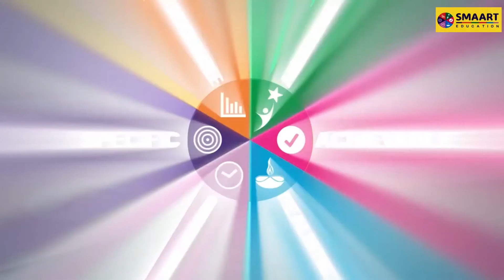New online Batch for JEE | NEET | CET on 12th June 2020 | Smaart education Nashik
Director Smaart Education, Shree Pramod Patil sir announces New Batch For JEE | NEET | CET for class 11th and 12th Students.

The upcoming online class will Start on 12th June 202.

Online Live Classes - IIT JEE (Main, Advanced) and NEET | MH-CET.
Smaart Education is one of Nashik's top online coaching platforms for JEE | NEET | MH-CET recommended by IITians and Medicos.

Program Benefits:
1.LIVE Lectures from the best of the faculties
2.Personalized Smaart Application
3.Free doubt clearing
4.Sample and practice papers
5.Personalized performance analysis
6.Access to free resources and study material

Contact today to Enroll:
Call on 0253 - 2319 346 / 2311 246 for more Details.⠀